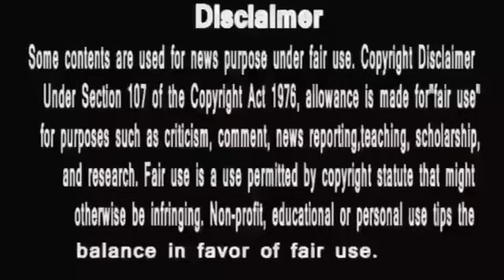Anupamaa ||अनुपमा से अनुज के होश में बोले हुए झूठ ,बेहोशी में आये सामने,anupama serial today episode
anupama
anupama serial